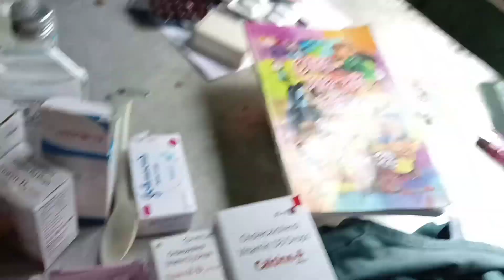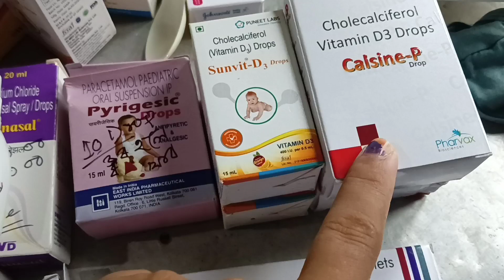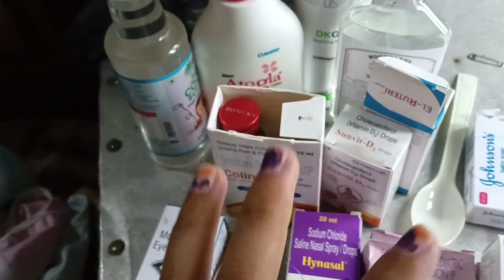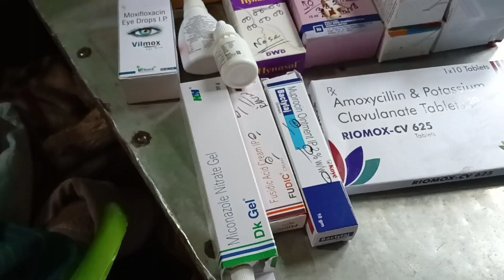ktia din bilak par hoi ase gome napalu